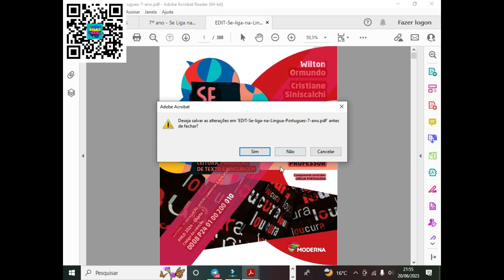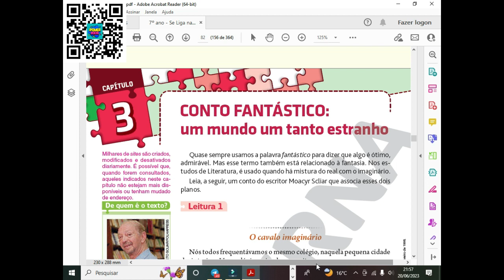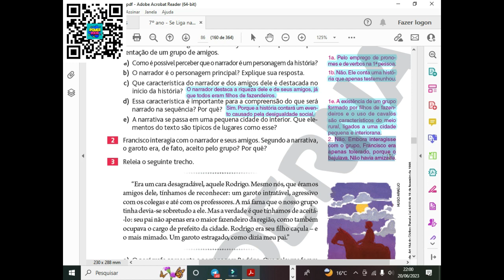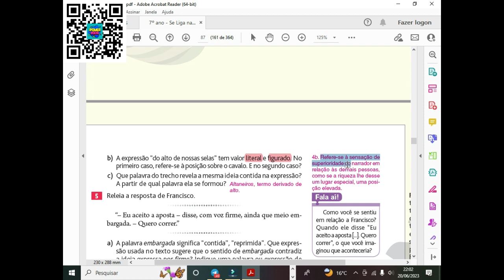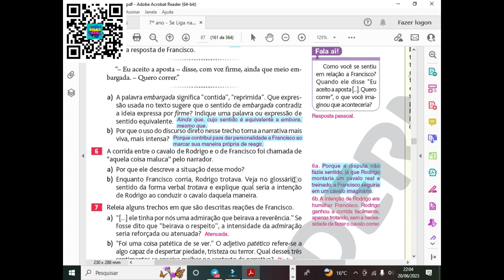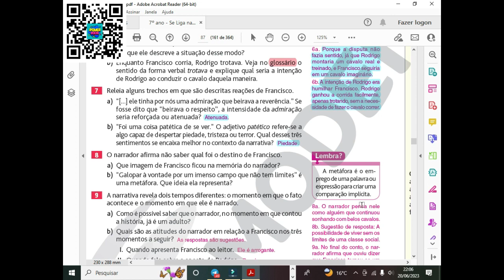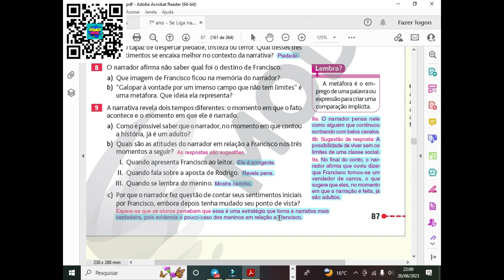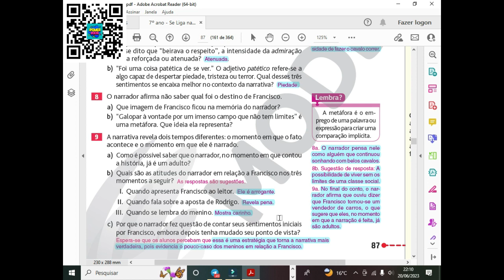Correção do Livro A Conquista - Português// Pág 65 a 67 - 5° Ano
Correção Livro Se Liga na Língua - PORTUGUÊS//Pág 82 A 87- 7º Ano

Bem-vindo, sou a professora Gabriela Castro

✅ QUER FAZER AULA PARTICULAR COMIGO? ✅

👉👉👉 CONHEÇA O MATEMÁTICA UP 👈👈👈

👉👉👉 CONHEÇA A PROGRAMAÇÃO COM MINECRAFT + CRIAÇÃO DE JOGOS ROBLOX 👈👈👈